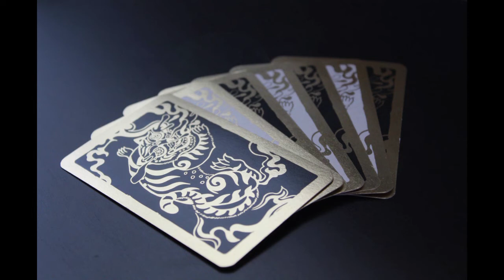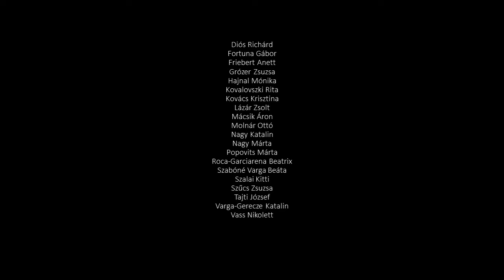2020/1. Online Fotótanfolyam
2020/1. Online Fotótanfolyam

A fotókat készítették:

Diós Richárd
Fortuna Gábor
Friebert Anett
Grózer Zsuzsa
Hajnal Mónika
Kovalovszki Rita
Kovács Krisztina
Lázár Zsolt
Mácsik Áron
Molnár Ottó
Nagy Katalin
Nagy Márta
Popovits Márta
Roca-Garciarena Beatrix
Szabóné Varga Beáta
Szalai Kitti
Szűcs Zsuzsa
Tajti József
Varga-Gerecze Katalin
Vass Nikolett

Zene: Alexander Nakarada - Adventure